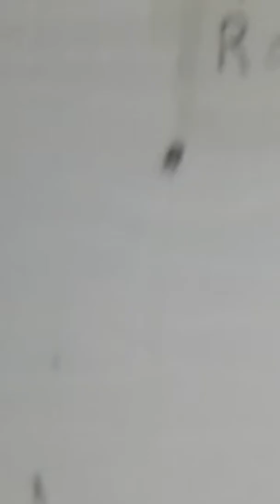Baby spiders appearing